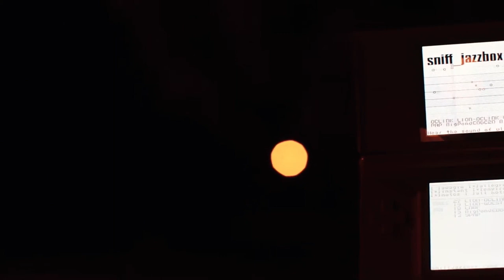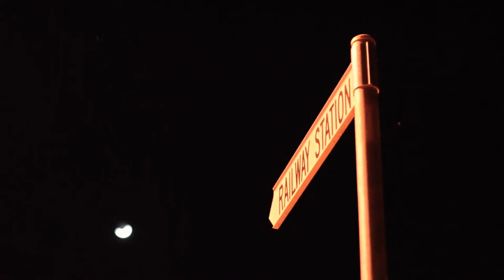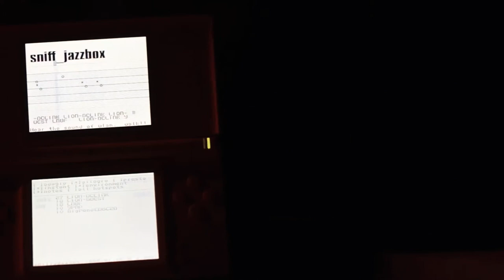Walking on wi-fi [disquiet0507]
More on this 507th weekly Disquiet Junto project — In DD’s Key of C (The Assignment: Make music with 10 acoustic instrument samples all in a shared key)

Tracks made with samples created generously by Daniel Díaz.